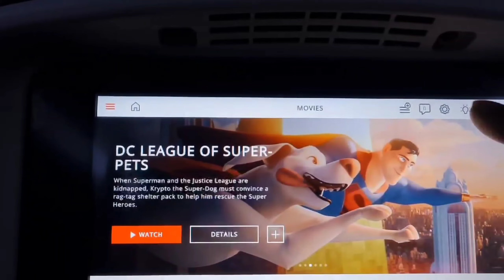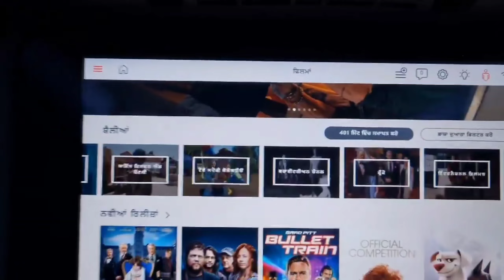Air Canada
Canadian Airlines